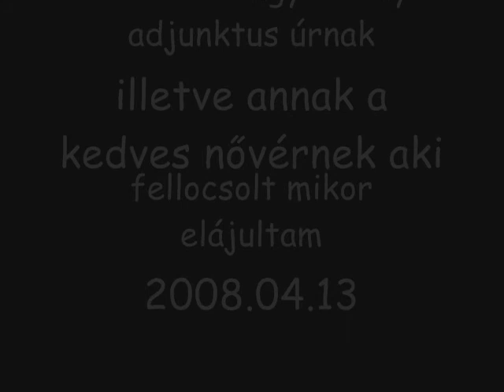a legisebb albert attila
little albert junior